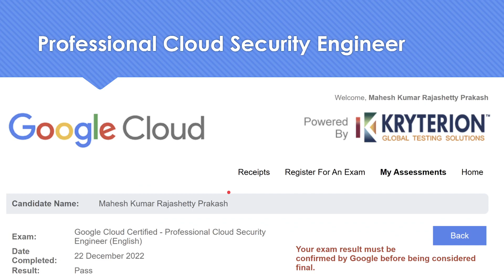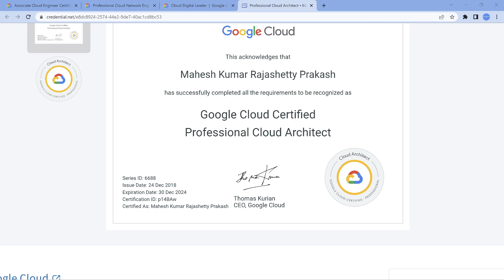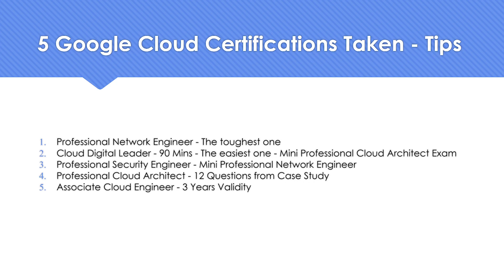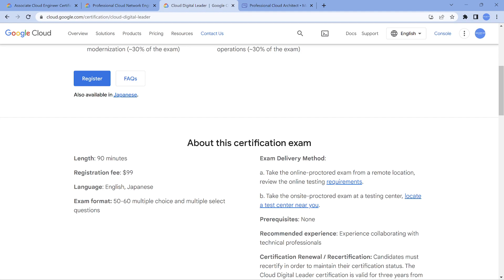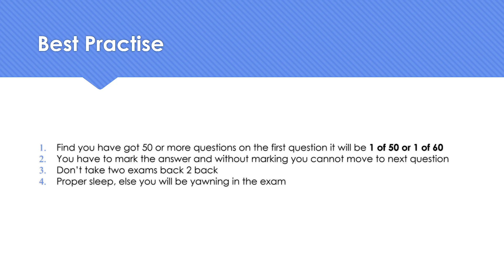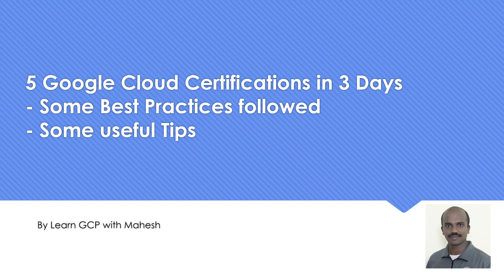5 Google Cloud Certifications in 3 Days Some Best Practices followed, & useful Tips